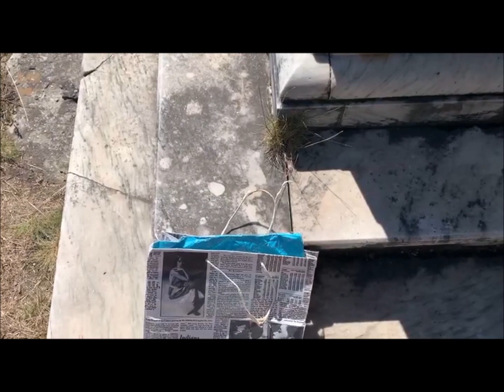Saluti finali, estate 2020!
Eccoci giunti al termine del nostro anno scolastico. Come promesso ecco un video speciale per salutarvi...